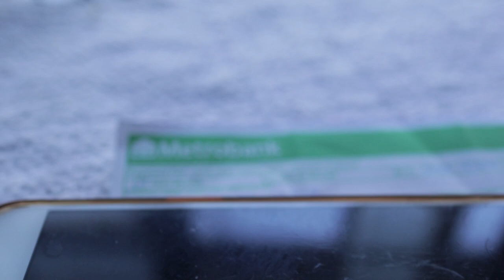which is the BEST BANK in the Philippines???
In these youtube video we compare the service being provided by top banks in the Philippines (BDO, BPI and Metrobank)

-Jerico Cordon